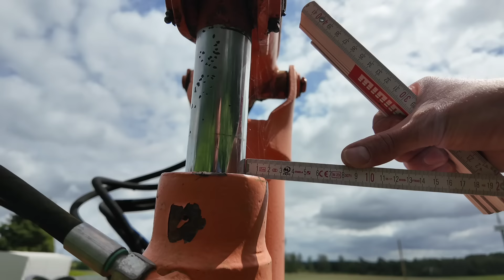Brutaler Härtetest der Magnetbohrmaschine | Was kann sie wirklich ? / Vevor | vlog 375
Bohren können sie alle , was geht wirklich ?

Moin Miteinander,
die Bohrmaschine, jeder kennt sie , jeder nutzt sie auf einer Art und Weise. Was ist wenn man mehr möchte ?
Die Magnetbohrmaschine lässt Orte zu die sonst so nicht möglich sind.- Bohren können sie alle , doch was geht wirklich ?
Schrägbohrung im Rundrohr - Härter kann man kaum testen.

Der Atlas muss noch gesichert werden , mal schauen ob die Lösung zum Erfolg bringt.

Habt Spaß,

Meine Wunschliste
Meine Produkt Empfehlung Amazon